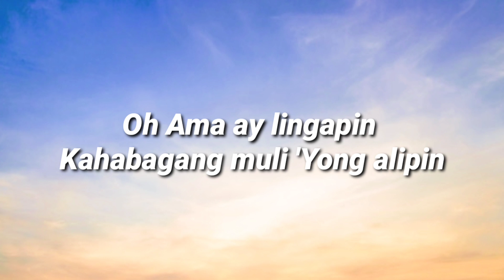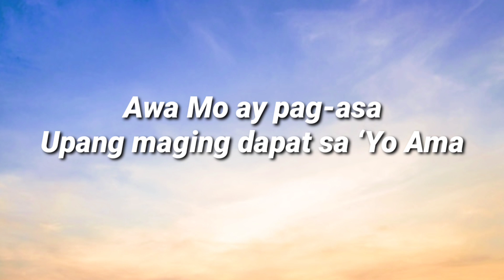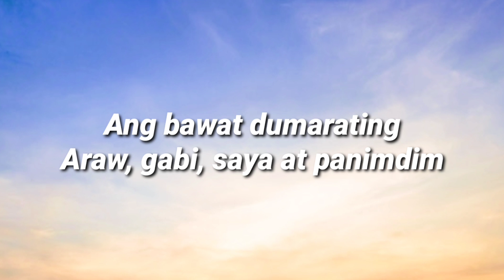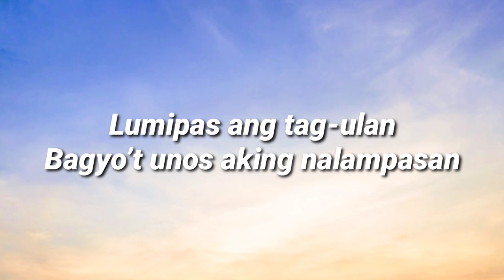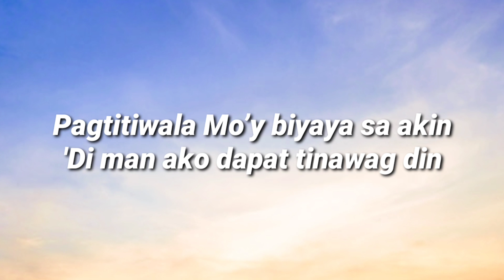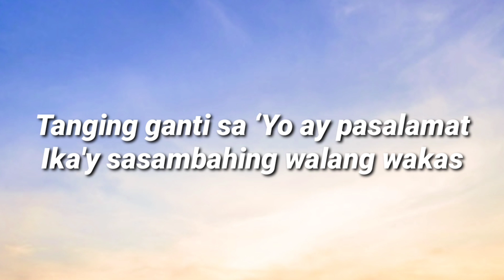SA PILING MO | MCGI KARAOKE